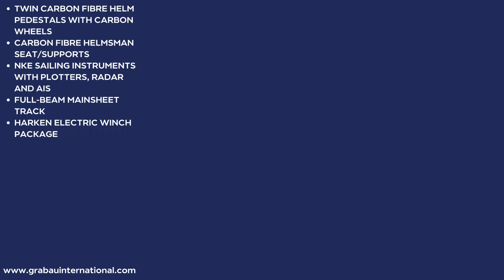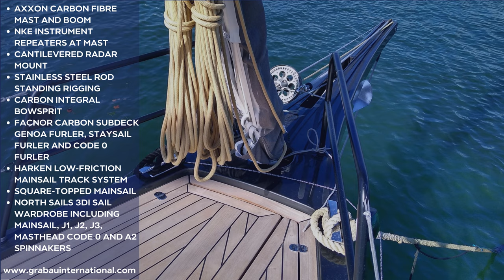2019 BLACK PEPPER CODE 2 'Black Legend 4' | Sailing Yacht for sale with Grabau International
The flagship of the Black Pepper fleet, the Code 2 is the result of a design collaboration between Marc Lombard and Armel Tripon (winner of Route de Rhum 2018 and an IMOCA 60 racer) to design an IMOCA 60-inspired offshore speed machine equally at home racing under ORC, IRC, PHFR or CSA as she is to very fast cruising. Constructed in full carbon fibre with an Axxon carbon rig, twin rudders, centreboard and water ballast, she is perfectly configured for racing and cruising duties on both sides of the Atlantic.

Completed by the Black Pepper Shipyard and launched in September 2019, BLACK LEGEND 4 is an evolution of the original Code 2 from 2016 and boasts a shortened doghouse along with a fantastic 4-cabin plus crew layout. She represents a rare opportunity to acquire what would almost certainly be the ultimate ARC line-honours boat and also fitting very neatly in the middle of the Mini Maxi class.